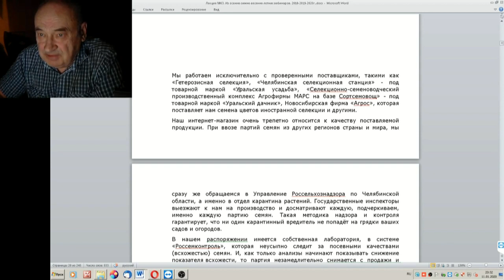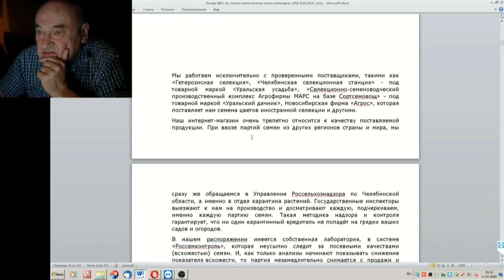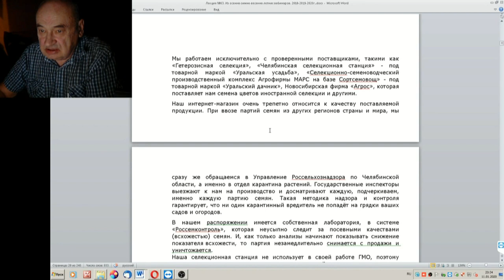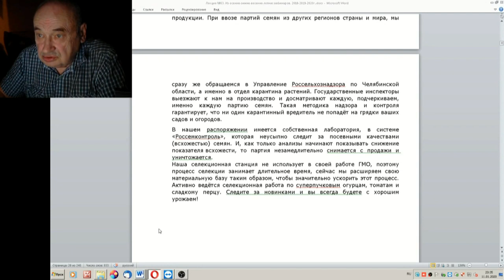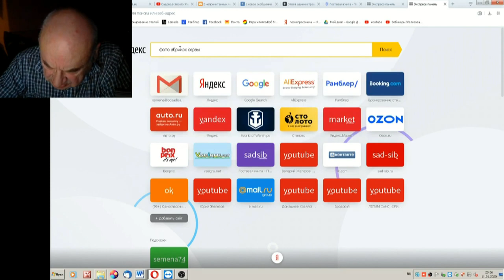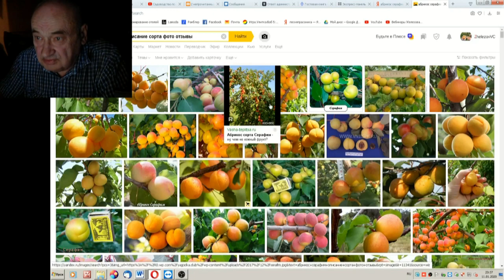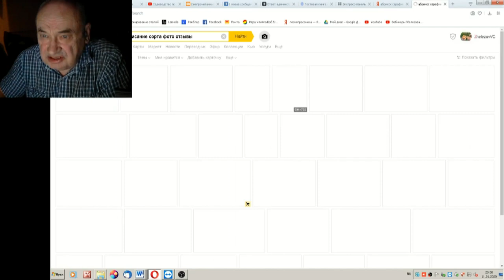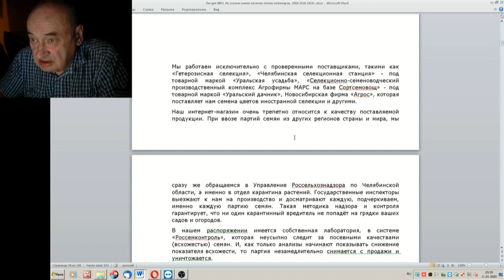63 ч 04 мы работаем только с проверенными поставщиками